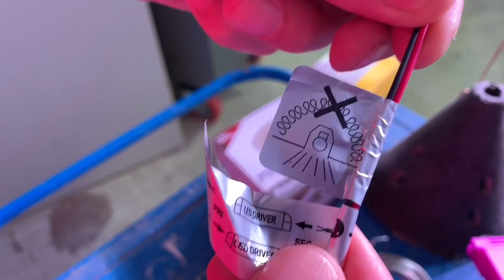Downlight FIRE HOODs are difficult to install - Think again! - A great solution from TENMAT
Fire hoods are essential when fitting non-fire-rated downlights into fire-rated ceilings.

However many of the designs can be frustrating and in some cases impossible for electricians to install. Especially for small diameter architectural downlights.

Tenmat have designed a range of downlight cones, which are easy to install through the smallest diameter downlight mountings.  The unique design is self-supporting and held in place with a steel wire clip.

Fire hoods preserve the integrity of a ceiling in the event of a fire. This version forms an intumescent seal and quickly expands to plug the holes used by recessed light fixtures.

This range by Tenmat is approved for a wide range of ceiling structures - including engineered timber such as i-joists and metal web construction.

🕐 TIMESTAMPS 🕕
00:00 Why do you need a fire hood?
00:30 NHBC watch out - ceiling construction methods have changed
01:01 OH no not a tent!
01:20 Ideal for non-fire rated downlights in fire-rated ceilings
02:23 How to install a Tenmat fire hood
02:51 Swiss roll inspiration
03:20 Future-proofing the ceiling
04:05 Retaining rods
04:30 Fitting a non-fire rated LED downlight
04:58 Job done
05:28 What about insulation?
07:11 Replacing an existing fire rated light fitting with a non-fire rated one
10:40 Fire hoods for fire-rated light fittings without latest approvals.
12:00 Tenmat fire hoods have approvals for latest ceiling construction methods.
12:30 Electricians' comment, please

== AD
🧰 More information on Tenmat lighting fire hoods

eFIXX is here to help electrician's, electrical contractors, building services engineers and electrical apprentices. Watching our videos, you'll discover new products, explore new applications and find answers to your technical questions.  We'll help you stay up to date with the latest regulations and developments in the electrical industry.
📺 NEW TO THE EFIXX CHANNEL

📝 APPRENTICE HUB
If you're an electrical apprentice, retraining as an electrician or looking to refresh your knowledge, then please check out our apprentice hub. It contains thousands of multiple-choice questions to help prepare for electrical installation exams.
SOCIAL
✅ INSTAGRAM - See our behind the scenes action.

✅ LINKEDIN - Latest electrical news and trending content.